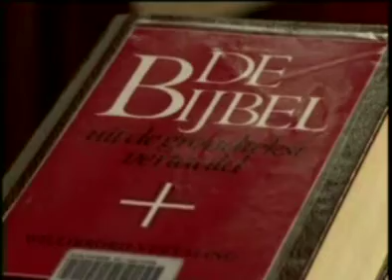Sacramenten Huwelijk deel 1